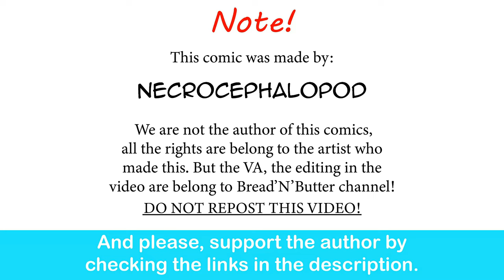Warhammer 40k: Callidus In Da Base! | NecroCephalopod comic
Man those orks are dumb.

Dawn of War 3 Soundtrack - Orks Main Theme